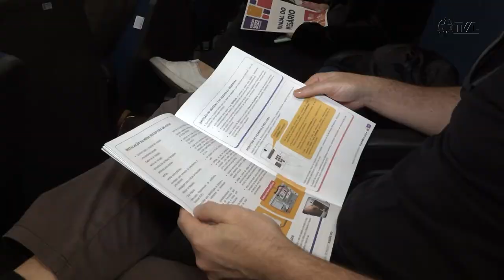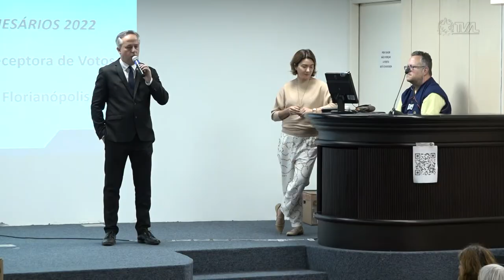É Notícia - TRE inicia treinamento de mesários - 05/09/22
Após 4 anos, a Justiça Eleitoral volta a fazer treinamento presencial para os mesários que vão atuar na eleições gerais de 2022.